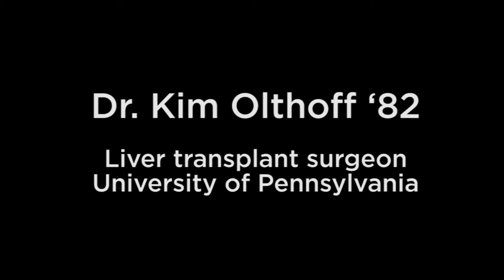Becoming a Transplant Surgeon - Kim Olthoff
Dr. Kim Olthoff is a liver transplant surgeon at the University of Pennsylvania and a recipient of the 2015 Calvin College Distinguished Alumni Award. This annual award honors graduates of Calvin College who live out the school’s mission statement: “to think deeply, to act justly and to live whole-heartedly as Christ’s agents of renewal in the world.”

Kim Olthoff was always drawn to medicine, but her first dream was to become a large animal veterinarian—horses, cows and the like. She enrolled at Calvin to pursue that goal. But the unwelcome arrival of cancer in her family during her sophomore year changed her course to human medicine and she switched to pre-med.

What Olthoff does today is liver transplantation, in both children and adults, at the Hospital of the University of Pennsylvania in Philadelphia. Olthoff estimates that she’s performed more than 2,500 transplants and always marvels at the way this surgery improves the health of her patients immediately.

“What I want to see now is that more people will have access to the transplantation,” she said. “I’d like for there to be global access, to expand transplantation beyond any border.”

She currently works at national and international levels to try and bring about that goal, serving as the president of the American Society of Transplant Surgeons and as a key leader for the International Pediatric Transplant Association and the International Liver Cancer Association.

This video depicts a class presentation Dr. Olthoff did for current Calvin College students interested in her field in October, 2015.